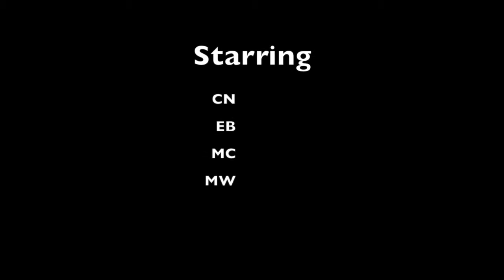Northeast Natural Resources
Learn about the Northeast region's Natural Resources